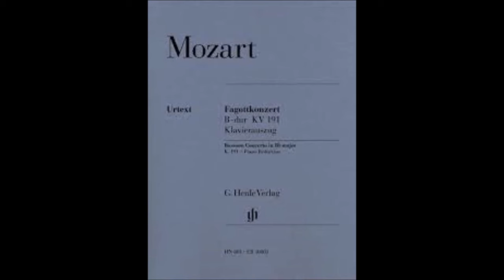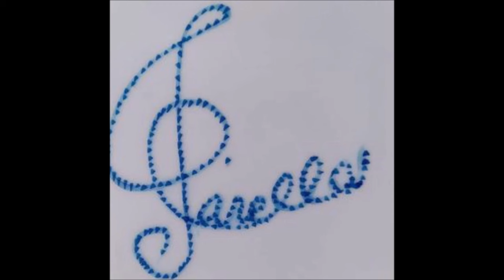Mozart - Bassoon Concerto, in B-flat major KV 191 (Date: 1774) For Classical Guitars Orchestra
Mozart - Bassoon Concerto, in B-flat major * KV 191 (Date: 1774) Complete For Classical Guitars Orchestra.
* KV= Köchel Verzeichnis.

00:00   I. Allegro

06:36   II. Andante ma Adagio

12:49   III. Rondo. Tempo di Menuetto

Durante il soggiorno a Salisburgo, durato 4 anni, Wolfgang Amadeus Mozart compose il suo primo concerto per strumento a fiato come solista, il Concerto per fagotto e orchestra K 191. Non mancheranno oltre ad esso altre composizioni musicali da lui ancora inesplorate. In questa opera si può riconoscere lo stile «improntato dalla più disarmante semplicità», come disse Luigi Della Croce in proposito. Sembra sia stato commissionato dal barone Thaddäus von Dürnitz di Monaco, così come la Sonata per fagotto e violoncello K 292.

Il concerto è strutturato in tre movimenti:

I. Allegro

II. Andante ma Adagio

III. Rondo. Tempo di Menuetto

Wikipedia